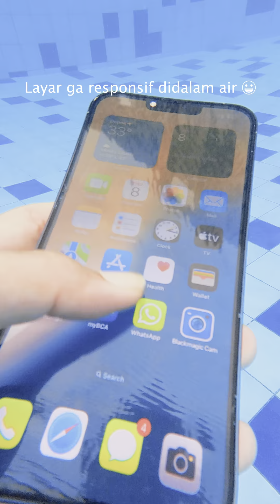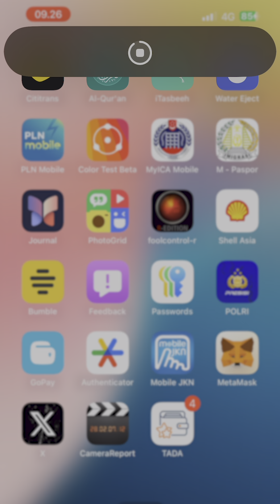Berenang bersama iPhone (lagi)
Setelah sebelumnya baik2 saja, apakah kali ini akan selamat??